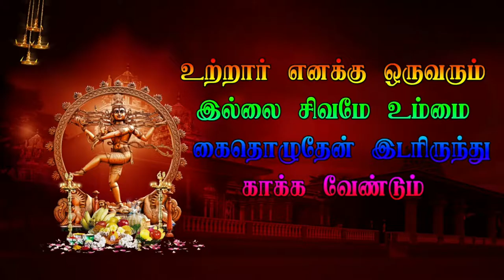5 Valavetti Veerapathira Nadagam | Krishna Parvathi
5 Valavetti Veerapathira Nadagam | Krishna Parvathi